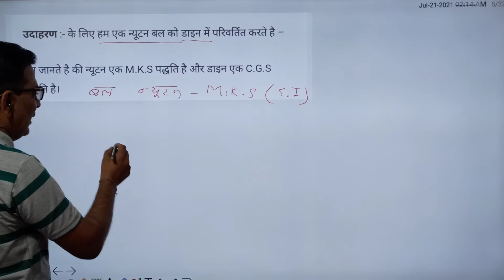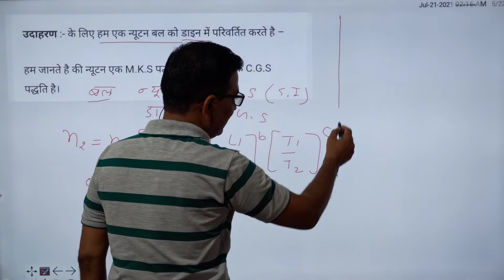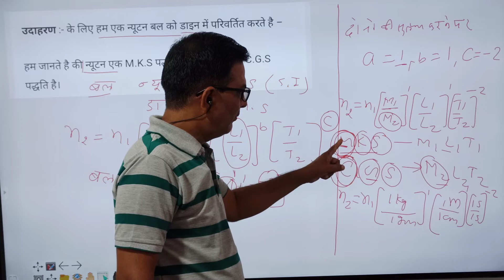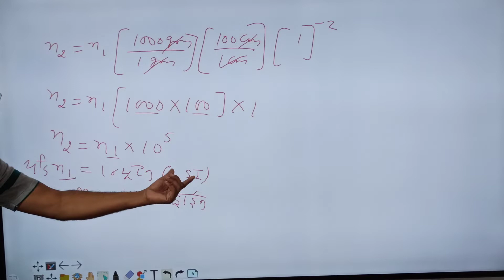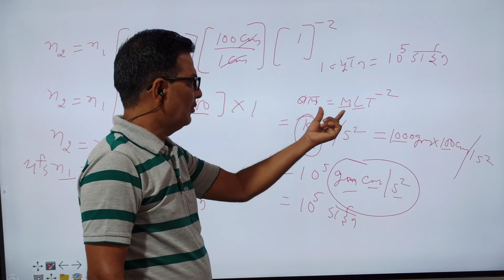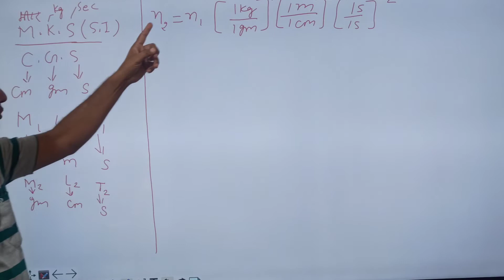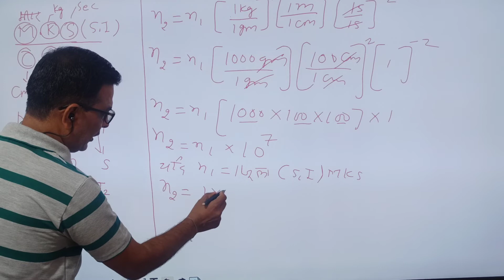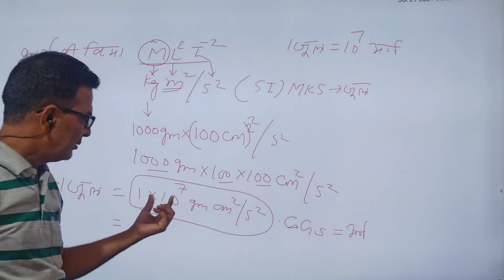Class 11th force and work SI convert to CGS बल कार्य केSI मात्रक को CGS मात्रक में परिवर्तित